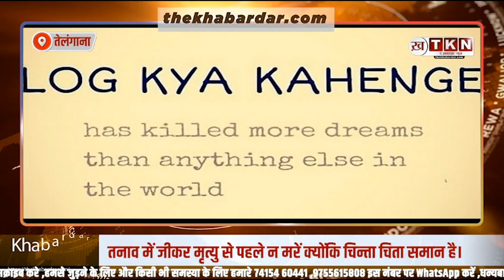जीवन का सबसे कड़वा सच क्या है,इस सत्य घटना में स्वयं ही देखिए | Life Truth || The Khabardar News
पिकनिक पर गया एक परिवार पानी में मस्ती कर रहा था. इन पलों को दूर बैठी महिला मोबाइल में कैद कर रही थी. अचानक से कुछ ही सेकंड में सब कुछ बदल जाता है.
पत्नी की आंखों के सामने पत‍ि और उनके साथ परिवार की दोनों लड़क‍ियां,पानी में समा चुकी थीं.द‍िल दहलाने वाली यह घटना तेलंगाना के जनगांव ज‍िले की है।

Telangana Tragedy ,Jangaon Accident,Bommapur Reservoir,Family Drowning,Picnic Accident,Husband Drowns,Relatives Drown
Tragic Picnic,Telangana News,Family Drowning Incident